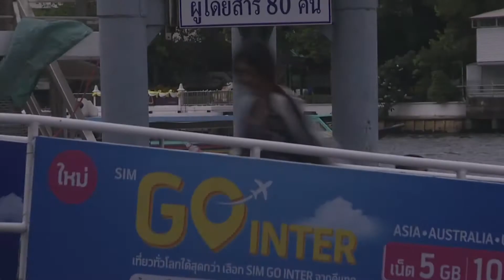NINA AT THE CHAO PHRAYA RIVER PHOTO SHOOT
Asian actress Nina Lymn everyday girl on location at the Chao Phraya River outside photo shoot. There is much more of Nina Lymn to come!